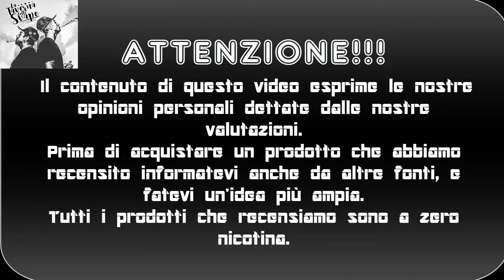Liquido loaded strawberry jelly donut